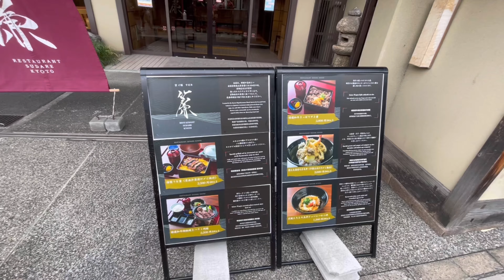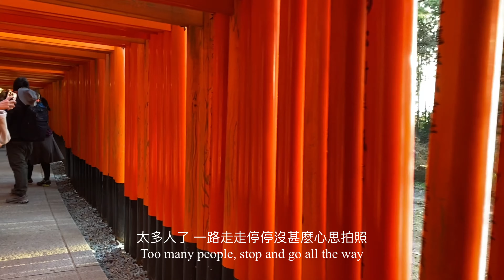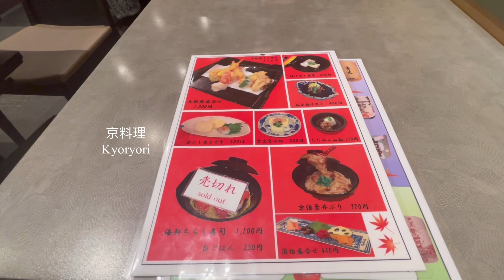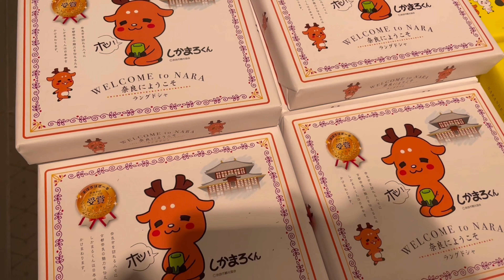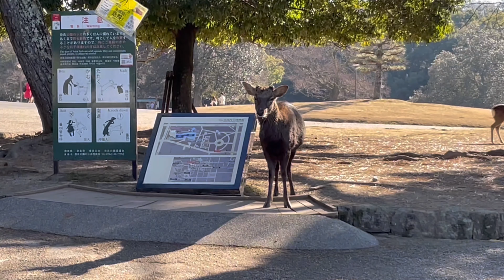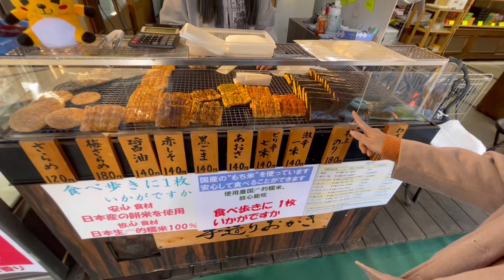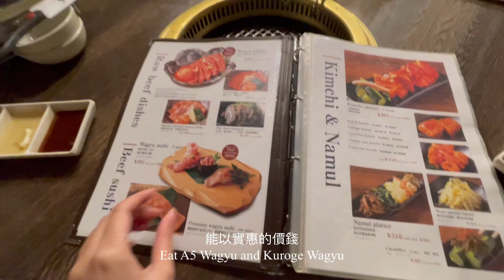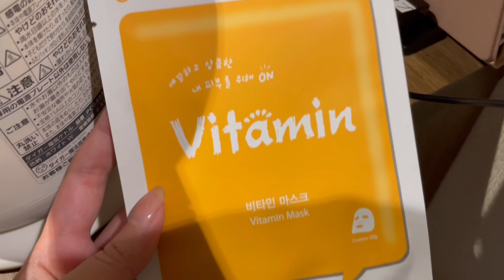[Ken] eng) 和服初體驗👘｜京都自由行｜清水寺值得去嗎？｜被奈良鹿圍攻🦌｜到處都是被襲擊屁股的慘叫？｜入口即化的A5黑毛和牛 -𝑱𝒂𝒑𝒂𝒏 𝒗𝒍𝒐𝒈 𝒆𝒑.3🇯🇵-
Wore a kimono for the first time. Temples⛩️ in Kyoto are definitely worth a visit. Deers in Nara Park are cute but I'm still scared of them...hope that I can get closer with them next time.

🔔Follow our Instagram if you are interested in more of this kind of content🎞️

Bloomers - Ken & Phe
Currently based in Hong Kong & Melbourne 🇭🇰🇦🇺